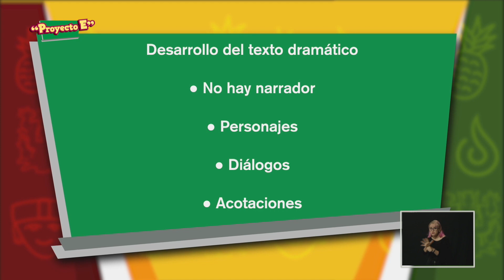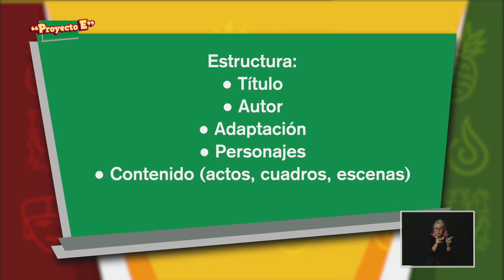Español para Todos - Adaptar un texto narrativo a dramático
Proyecto E